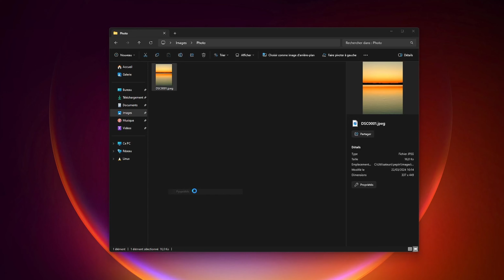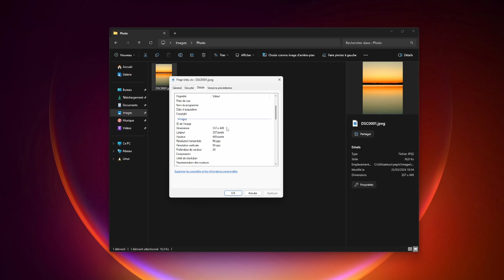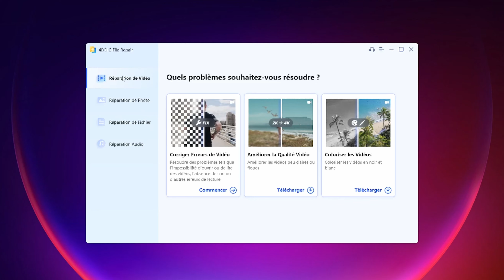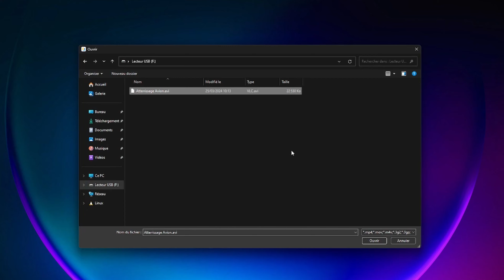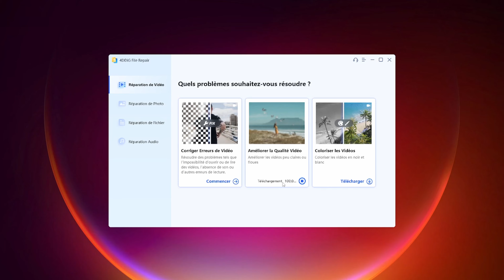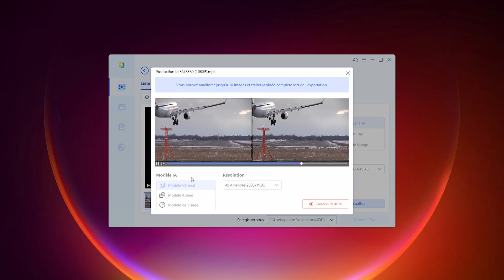Comment réparer une vidéo/photo floue et la rendre plus claire ?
Aujourd'hui, nous allons découvrir comment réparer une vidéo ou une photo floue ou corrompue à l'aide de logiciels dédiés. Si votre fichier rencontre une erreur lors de son ouverture ou que sa qualité est dégradée, nous explorerons les solutions disponibles pour remédier à ce problème. Si votre PC ne parvient plus à lire correctement vos fichiers car ils sont trop volumineux, nous verrons comment résoudre ce problème. Enfin, si votre vidéo ou photo est trop sombre ou si les paramètres d'enregistrement ont été mal sélectionnés, nous utiliserons une solution en ligne gratuite pour améliorer vos fichiers.

🛜 Télécharger les logiciels de cette vidéo 🛜

🌐 Les liens

- 0:00 Bonjour
- 0:38 Pourquoi sont-elles floues ?
- 1:27 Réparer un fichier corrompu
- 3:54 Améliorer la résolution de vos photos/vidéos
- 5:20 Améliorer une vidéo qui saccade
- 6:51 Éclaircir une vidéo trop sombre
- 7:59 Les astuces pour éviter ces problèmes
- 9:05 Merci et au revoir

🎵 Crédit audio